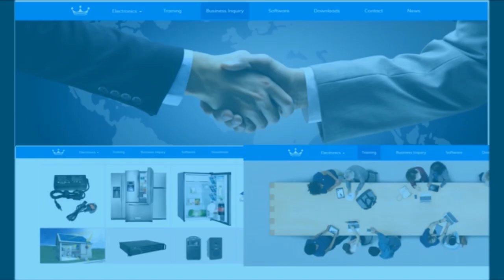PATTYNO COMEDY : KWIYENZA (Part 3)